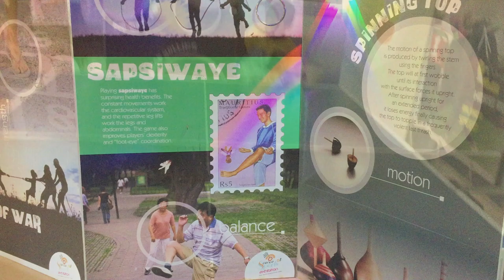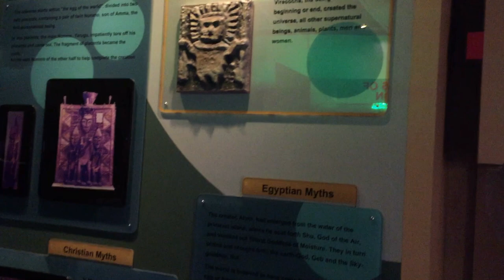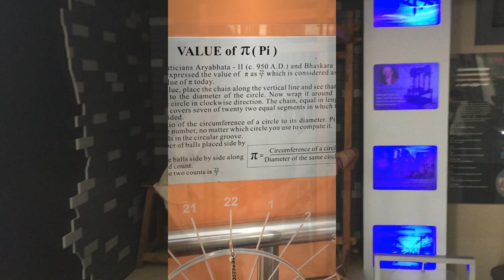MorisTrotter at Rajiv Gandhi Science Center - 15 Dec 2018 | Mauritius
The Rajiv Gandhi Science Centre is situated at Belle Village on Old Moka Road. Its aim is to promote Science & Technology,  supplement school education through non-formal programmes and create awareness on develop
through the assistance of the Indian Government. The Centre was inaugurated by Smt. Sonia Gandhi on 30 November 2004 and has been open to the public since 1 December 2004

Opening Hours
From 10 00 hrs to 16 30 hrs on all days
(Including Saturdays, Sundays and National Holidays)